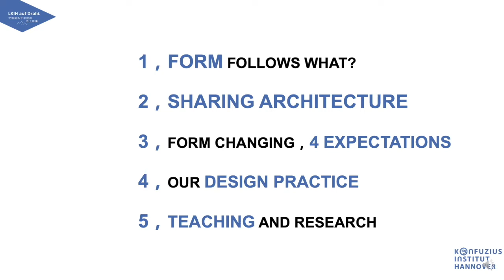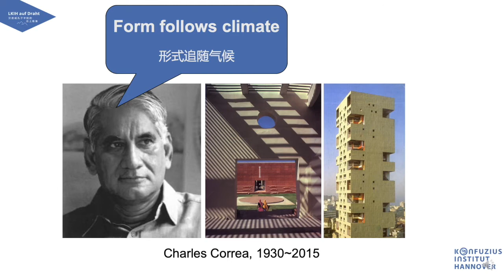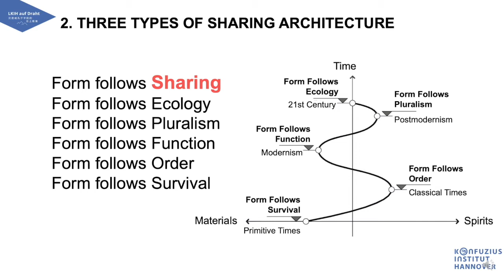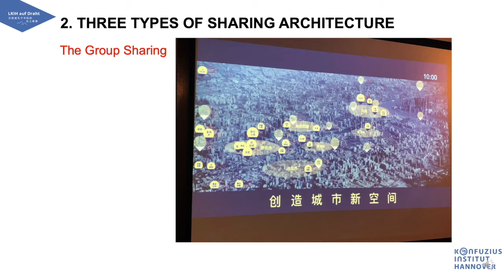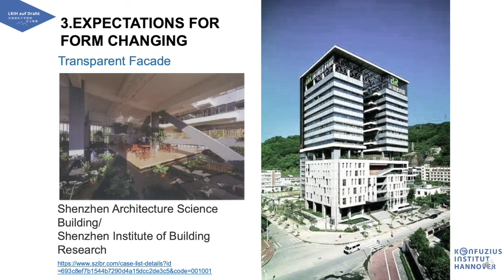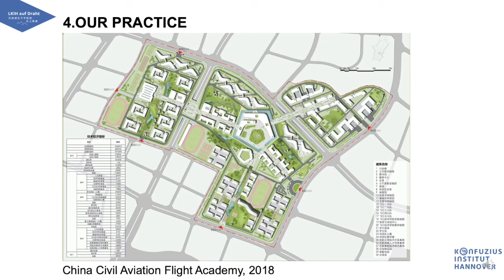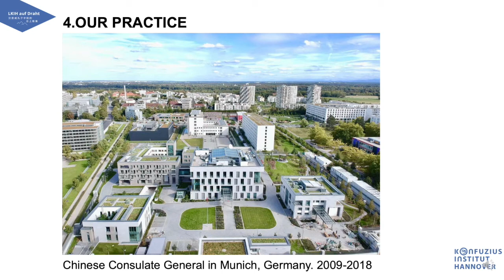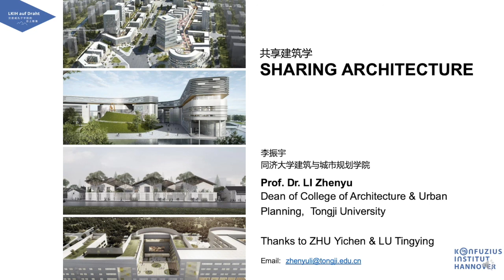LKIH auf Draht | Folge 3 Prof. LI Zhenyu: Sharing Architecture (40 min) 云上雅集 | 第3期 李振宇：共享建筑学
Sharing Architecture

In Folge von Informatisierung und Globalisierung hat sich auch der kognitive Ansatz von Gebäuden und Städten verändert. Die Leitprinzipien der Architektur der Moderne, die in dem Grundsatz „form follows function“ ausgedrückt wurden, haben in den letzten hundert Jahren viele Herausforderungen erlebt. Die Entwicklung architektonischer Formen gewann unter den vielfältigen Einflüssen der Post-Moderne, des Dekonstruktivismus, der Lokalisierung, Parametrisierung und Ökologisierung kontinuierlich an Dynamik. Der Aufschwung der Sharing Economy hat auch die Architektur klar beeinflusst. Es lassen sich drei Modelle des Teilens in der Architektur und in Städten ausmachen: Der traditionelle „Zugang für alle“, der in ständiger Entwicklung befindliche „Austausch durch Übertragung“ und das neu aufgekommene „Crowd Sharing“. Außerdem werden vier räumliche Formen diskutiert: Kompartmentalisierung, Stratifizierung, Zeit-Teilung und Differenzierung. Die Vision und Umsetzung der Sharing Architecture kann sich auf vier Arten auf architektonische Formen auswirken: Ein Verwischen von inneren und äußeren Grenzen, eine Ausweitung linearer Räume, eine verstärkte Transparenz und eine Reorganisation von öffentlichen und privaten Räumen.

Prof. Dr. LI Zhenyu ist Dekan und Professor des College für Architektur und Stadtplanung (CAUP) der Tongji Universität Shanghai, Chair-Professor des Bereichs Architecture Programming and Typology Study. Er bekleidet zahlreiche Posten in nationalen wie lokale Gremien der Stadtplanung und Architektur. Seine Forschungsschwerpunkte umfassen die Planung und Gestaltung von Wohngebieten und Vergleiche chinesischer und ausländischer Architektur. Als Autor hat er sich sowohl mit Wohngebäuden in Berlin befasst, als auch intensive mit Sharing Architecture. Als Architekt war er an der Planung von Gebäuden wie dem Wohnheim für internationale Studierende auf dem Campus der Tongji-Universität, dem Gebäude des chinesischen Generalkonsulats in München und an zahlreichen Wohnhäusern in chinesischen Metropolen beteiligt. Seine Entwürfe und Fotografien waren auf Ausstellungen in Mailand, Venedig und Shanghai zu sehen. Seine Werke wurden mehrfach ausgezeichnet.